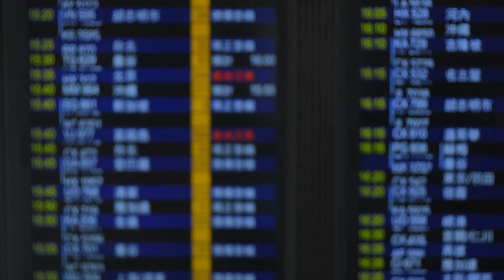終極夏日早午餐：香草糖漬桃子法式吐司的食譜與做法：美食精挑20240731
大家好！歡迎來到我們的美食精挑節目。今天，我們將挑戰你們的味蕾，介紹兩道令人垂涎欲滴的夏季美食，還有香港必試的新餐廳和酒吧。

首先，保羅·艾因斯沃斯的終極夏日早午餐——香草糖漬桃子法式吐司，這是一道結合香草、肉桂和焦糖化桃子的美味佳肴，絕對讓你垂涎三尺。緊接著是簡單但不失精緻的康沃爾蟹、番茄和羅勒沙拉，這道菜完美地將新鮮的英國番茄和美麗的康沃爾蟹結合在一起，讓你在炎熱的夏日中感受到清新的滋味。

此外，我們還將帶你探索2024年8月香港必試的13家新酒吧和餐廳，這裡有各種美食，包括廣東菜、越南菜、意大利披薩、壽司塔可等，還有各種創意雞尾酒和冰淇淋等著你來品嚐。

請大家繼續收看詳細內容，不要錯過任何一道美食的精彩介紹！